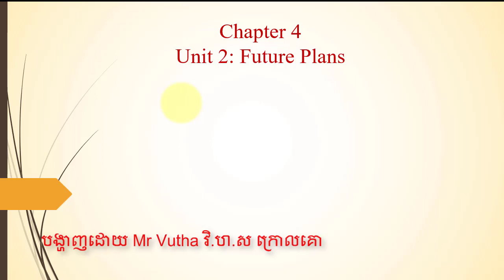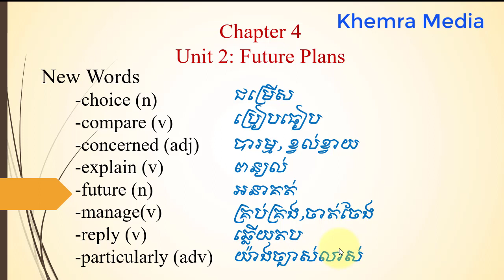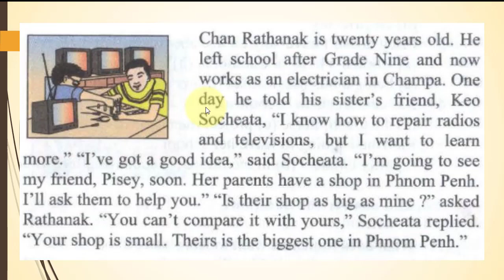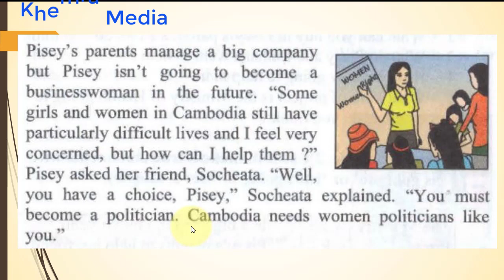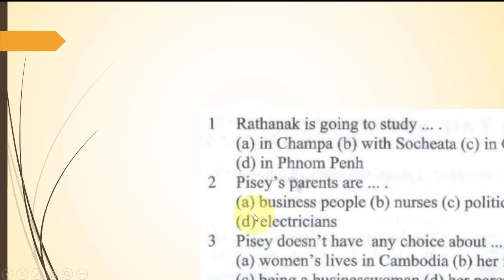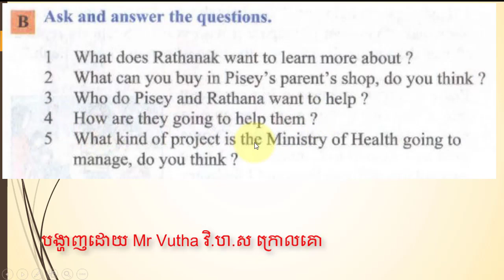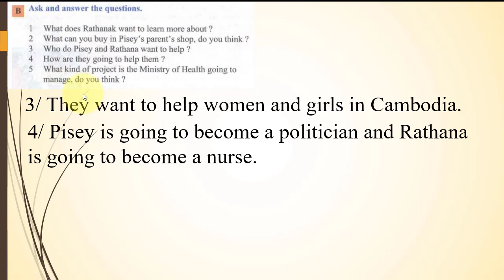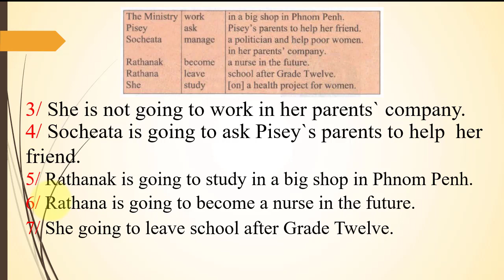Future Plans | Be Going to... | EFC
Hello everybody in this video i am going to show you about future plans. Using and practice going to